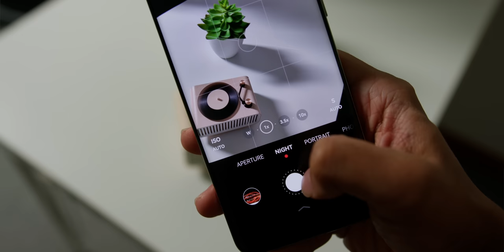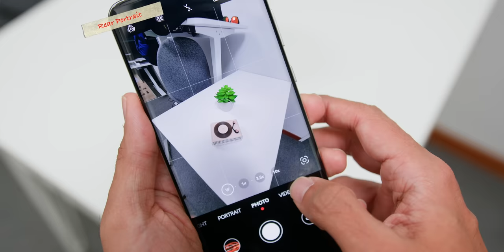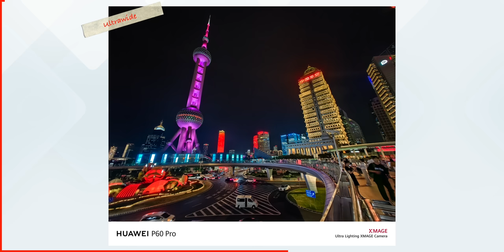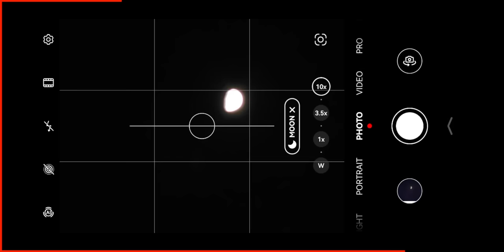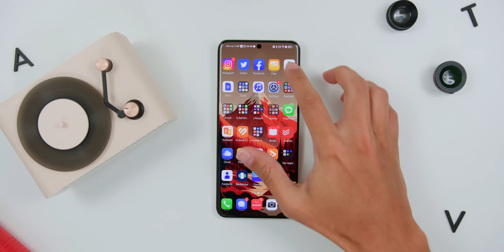Is DXOMARK LYING? HUAWEI P60 Pro In-Depth Camera Review: After 3 Months!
In this in-depth camera review, I put the Huawei P60 Pro's camera to the test after using it for 3 months. DXOMARK's smartphone ratings can be suspicious, but you can trust this review!

Join me as I explore its exceptional daytime and nighttime photography, impressive telephoto zoom, and top-notch video recording capabilities. Whether you're passionate about photography or a content creator, this review will help you decide if the HUAWEI P60 Pro is the perfect fit for you.

ABOUT ME:

Hey you! Thanks for checking out Adam Lobo TV on YouTube!

My name is Adam Lobo, I'm a Tech YouTuber from Kuala Lumpur, Malaysia, who creates high-quality tech reviews on YouTube, Instagram & Facebook and I am currently the only Malaysian Tech YouTuber who produces 6K Resolution content.

My passion is to help everyone to make a purchase decision with all the tech items I get my hands on, where you'll find weekly smartphones, tablets, audio, smart home and other cool tech-related videos as well.